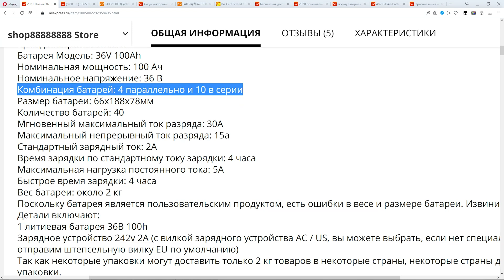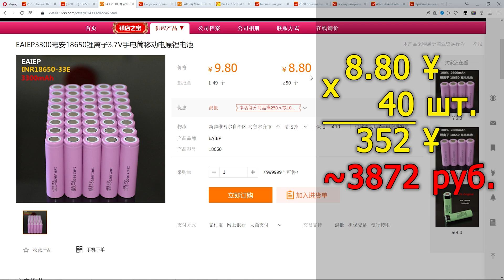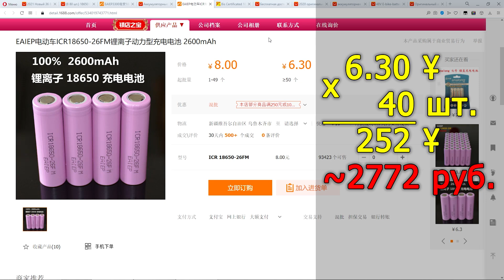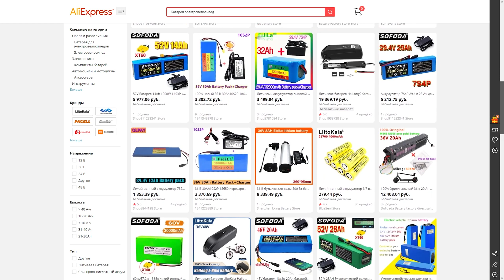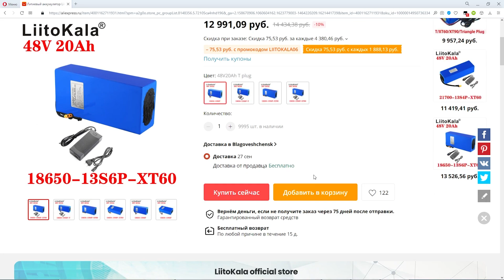Аккумулятор с алиэкспресс для электровелосипеда. Как проверить реальна ли ёмкость до покупки.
Чтобы распознать обман и фальшивую ёмкость достаточно обычного калькулятора. Не нужно читать хорошие отзывы и радоваться удачной находке. Нужно считать ампер-часы.
Нечестные продавцы буквально завалили алиэкспресс батареями нереальной ёмкости. Это вычисляется на раз, ещё до покупки. Но даже если проверка калькулятором пройдена - всё-равно есть риск получить аккумуляторы с песком, вместо начинки и гораздо меньшей ёмкостью.
Поэтому лучше всё-таки подстраховаться и отдать предпочтение продавцам со значком "надёжный бренд" или "топ бренд" ("Top Brands" в мобильной версии).

Актуальные ссылки на товары, полезные приложения и инструкции на моём сайте

Чёрный список брендов батарей:
Kedanone, CKADK, Jungla, Aleaivy, Dolidada, MKEPA, SUTENAI, OLPAY, FuJiLa, Okoman, Alalito, OEING, SOFODA, AIMJIN, VariCore

♨ ♨ ♨ ПАРТНЁРСКИЕ ССЫЛКИ ♨ ♨ ♨
Если Вы ещё никогда не покупали на Алиэкспресс, то можете зарегистрироваться по этой ссылке и получить в подарок купоны на сумму до 600р.

Если Вы хотите получать кэшбэк, да ещё и сразу увеличенный с Ваших покупок на Алиэкспресс и других магазинов, то регистрируйтесь на мегабонусе по моей партнёрской ссылке
☝ После регистрации изучите инструкцию по активации кэшбэка, потребуется установка приложения на телефон или дополнения для браузера на ПК. Кэшбэк нужно активировать перед каждой покупкой! Если для браузера установлено дополнение Мегабонус, то оно само подскажет Вам об этом на всех сайтах, где можно получить кэшбэк.

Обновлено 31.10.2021